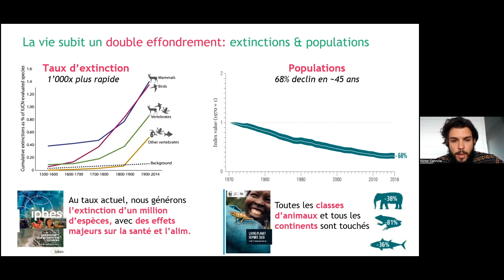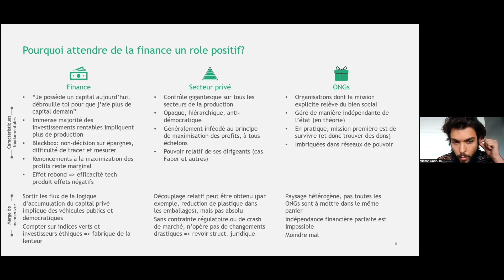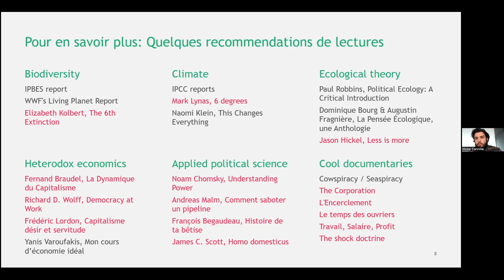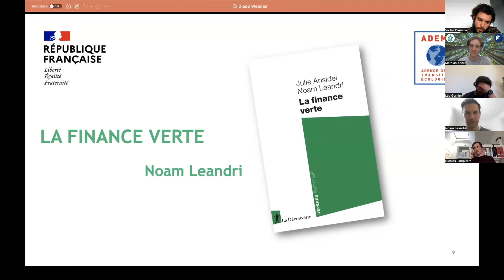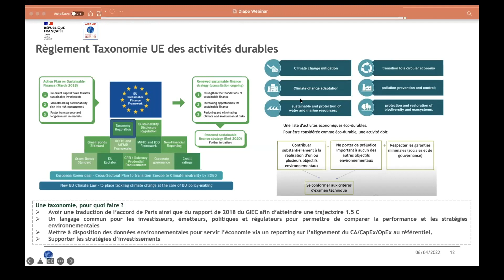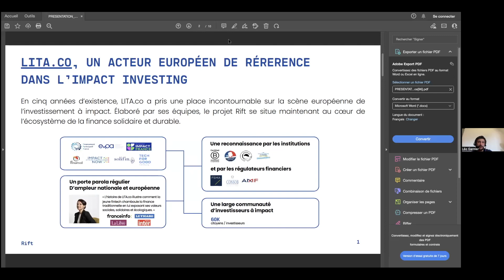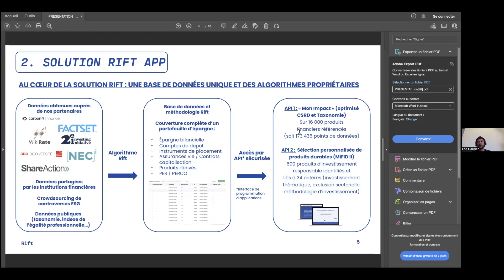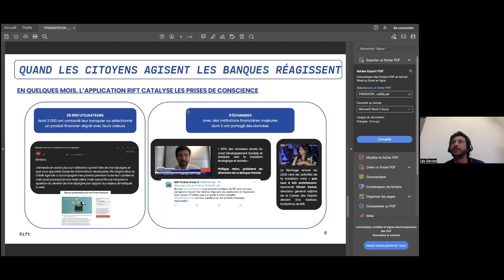WEBINAR : Le rôle de la finance dans la transition écologique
En 2018, les 4 plus grandes banques de France 🏦 (BNP, Crédit Agricole, Société générale, BPCE), ont causé 2 milliards de tonnes d'émission de CO2 🏭 dû à leurs investissements massifs dans les énergies fossiles. En comparaison, c'est 4,5 fois les émissions totales de la France la même année (source: Oxfam).

La finance va devoir prendre ses responsabilités pour réduire son empreinte carbone pour que nous puissions répondre au changement climatique.
Comment réaliser cette transition ? Comment sortir les banques des énergies fossiles ? Quels produits financiers sont alignés sur une trajectoire 2°C ? Voici quelques exemples de questions que nous avons traité dans ce webinaire.

Intervenants :
Anne-catherine Husson-Traore CEO du média spécialisé dans la finance durable : Novethic
Noam Leandri secrétaire général de l’ADEME et co-auteur du livre “la finance verte”
Victor Cannilla ancien trader et consultant pour le cabinet BCG devenu écologiste
Léo Garnier CEO de l’application Rift, permettant de connaître les émissions de CO2eq de vos placements financiers